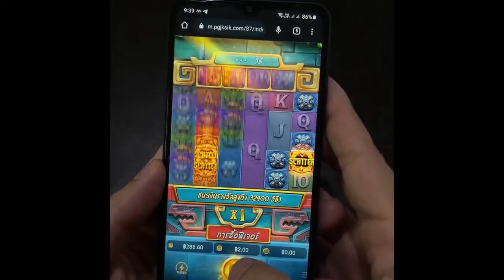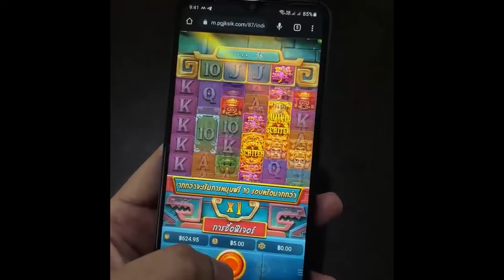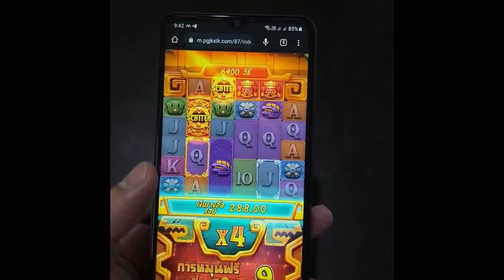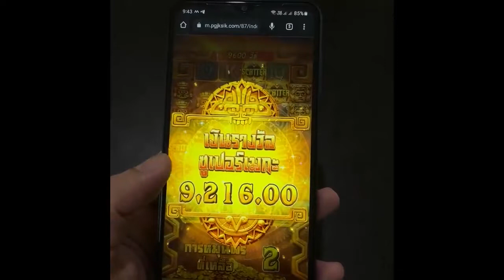สล็อตเว็บตรง สล็อตสาวถ้ำ บัคสาวถ้ำ สาวถ้ำบัค ทำยังไงให้ปังๆ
อย่าลืมคอมเม้นชมกันเยอะๆน้า ว่าคนคำนวนมันเก่งมากกกก 👅😋